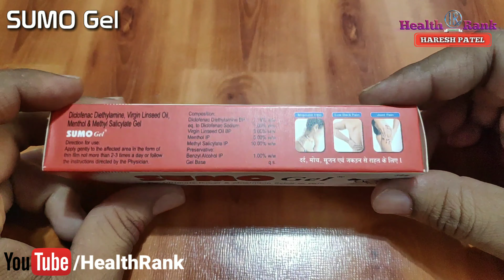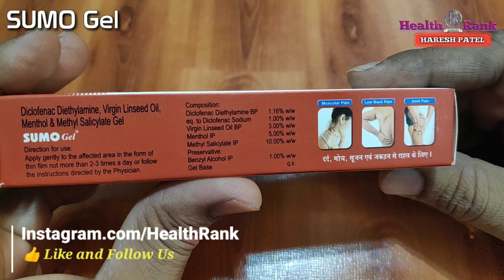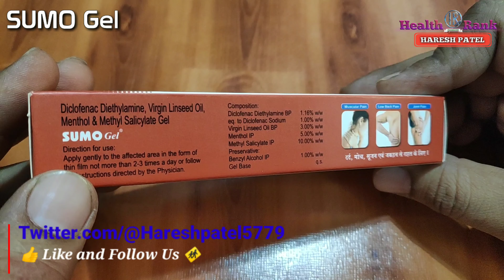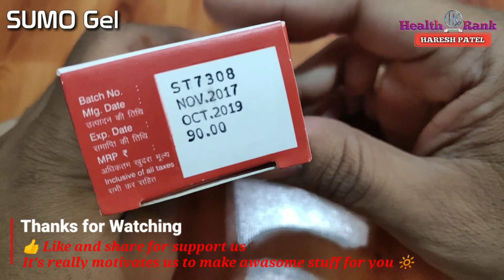SUMO GEL || Pain Relief Gel || दर्द निवारण Gel || Health Rank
Hi Friends,
Namaskaar Dosto,
Is video mein maine aapko Sumo Gel ke bareme jankari di hai, ye ek pain relief gel hai.

Thanks
Health Rank
Haresh Patel

Thanks.